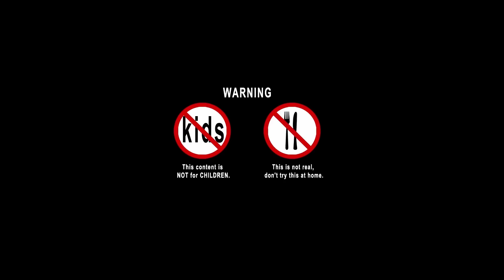Eating Jelly Eggs ASMR MUKBANG - Kluna Tik's Fan no talking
➜ Kluna Tik fan eating jelly eggs with Tom cat. ASMR eating food mukbang no talking